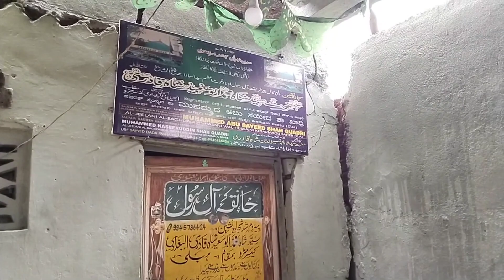oldHubli ke Hazrat Yusuf Shah Qadri#hublikarnatakavlogger